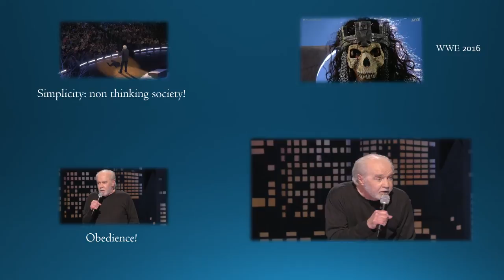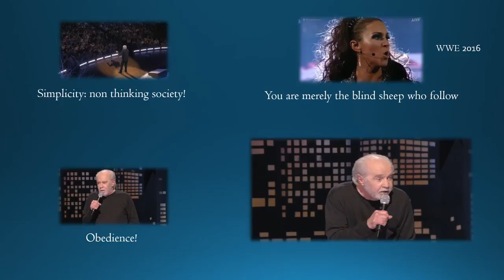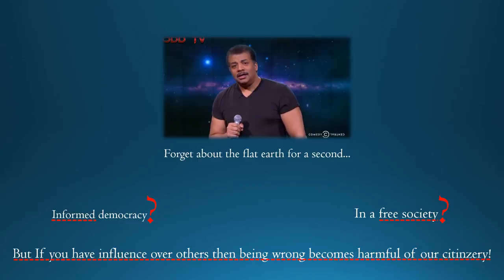IYP2016: From information to understanding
Free will, free thinking, our own research, personal responsibility!